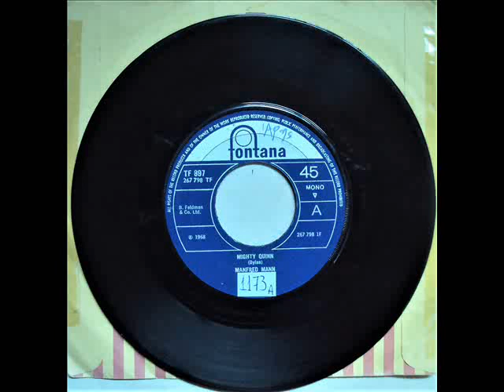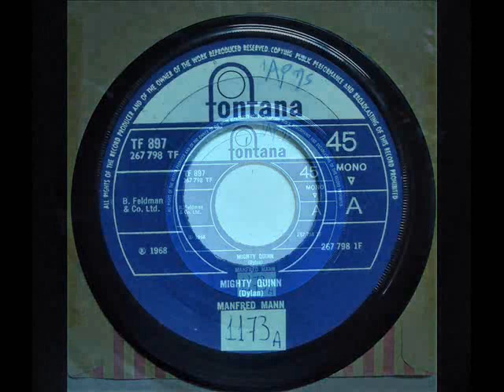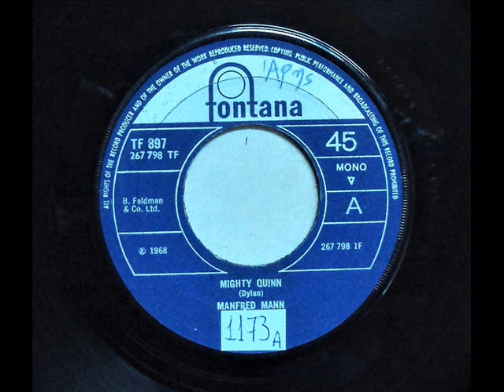MANFRED MANN - MIGHTY QUINN